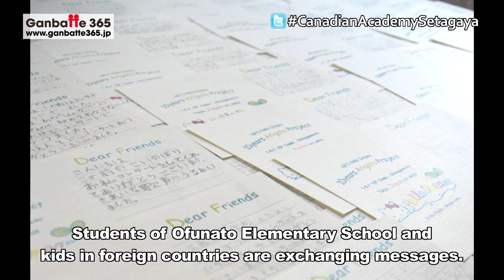021E - Canadian Academy Setagaya No.１ [Ganbatte 365]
Canadian Academy Setagaya is working to exchange messages between kids in Ofunato and foreign countries such as Spain and the UK.